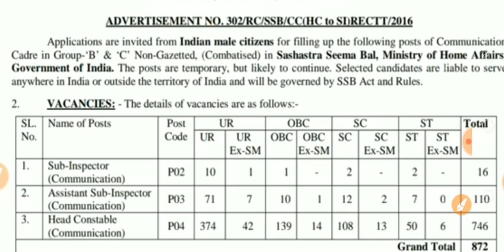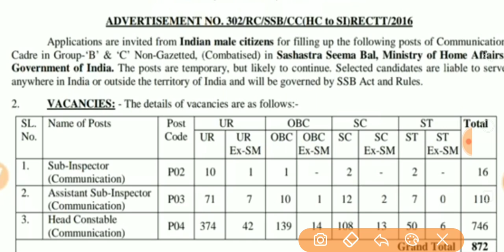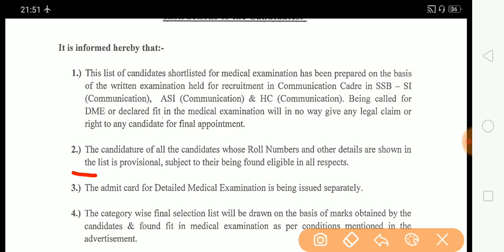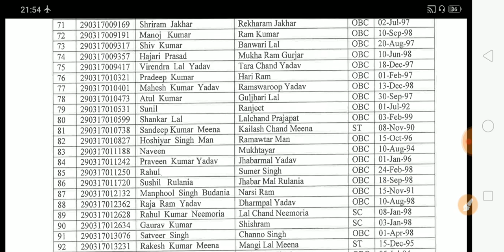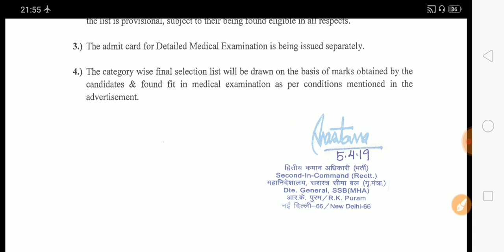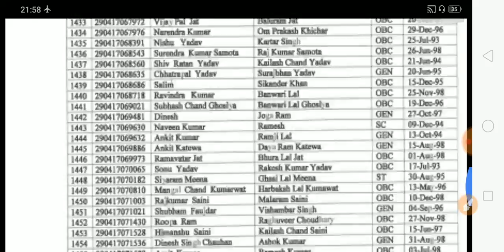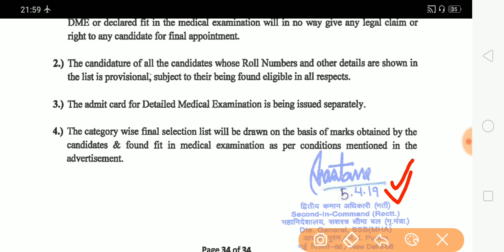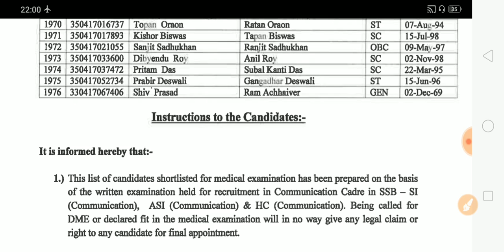SSB COMMUNICATION 2019|| Result Declared|| All information related to Result.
SSB COMMUNICATION 2019|| Result declare|| All information related to Result.